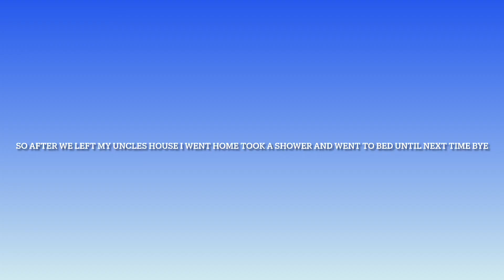Disney on ice 2023 vlog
So last Saturday we went to see the Disney on ice show at the Thomas and Mack center with my mom and my cousin and the show was good I liked the Moana, frozen, the lion king, and Aladdin, and the Disney princesses at the end, and then after the show we had a family dinner at my uncles house and that’s how I spent my weekend.

My Disney on ice vlog last year

No dislikes or rude comments